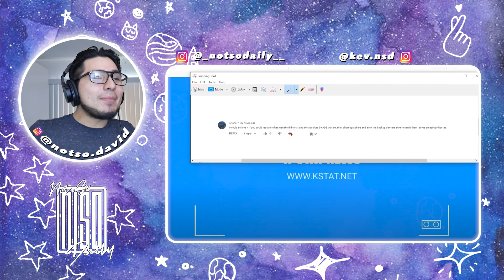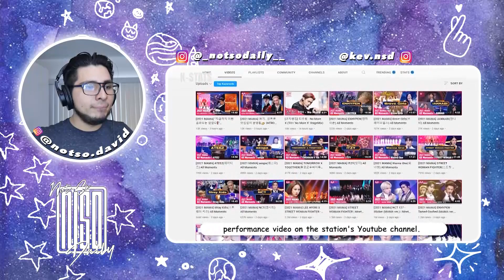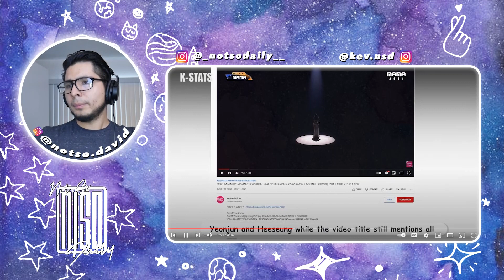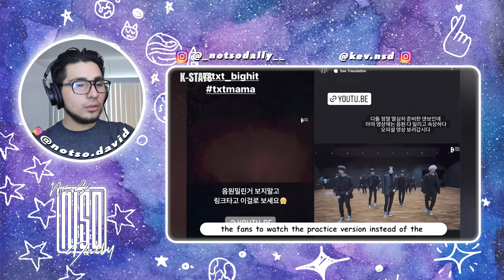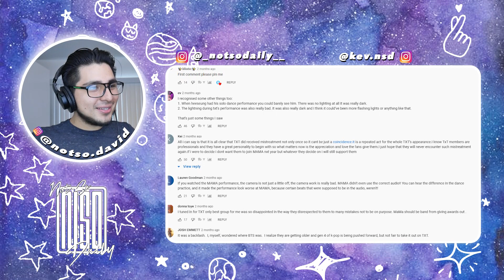Was TXT Being Mistreated at MAMA 2021? Fan are Furious and Accusing Mnet | NSD REACTION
@KlootBox just started selling their new KPOPPER KLOOT BOX with a sick new design, 9 new KPOP groups to choose from, and optional skincare bundles!
Shop your KPOP subscription box (with Korean snacks of course)